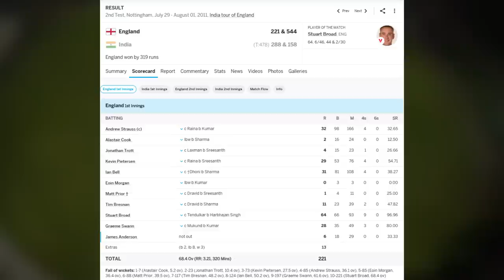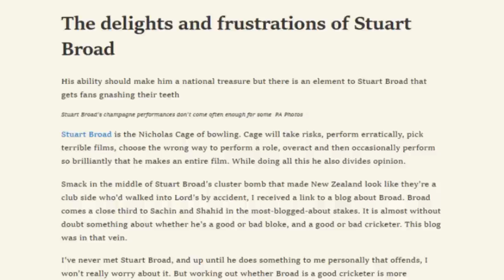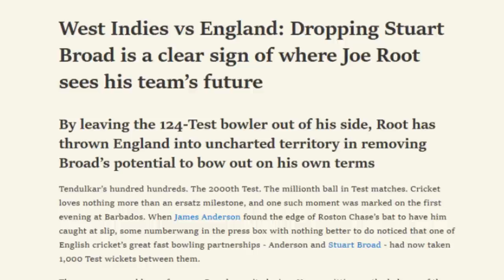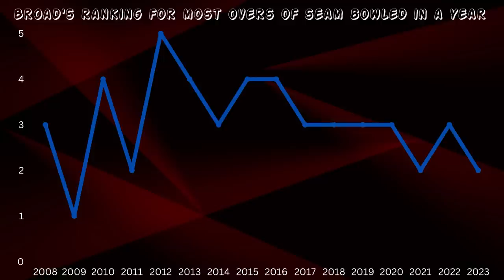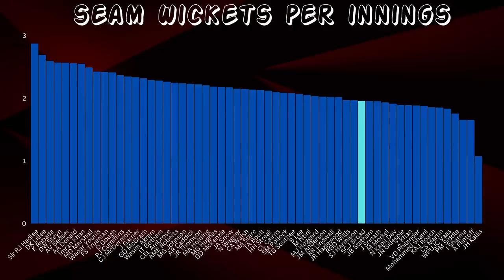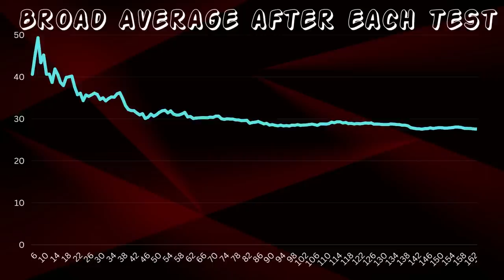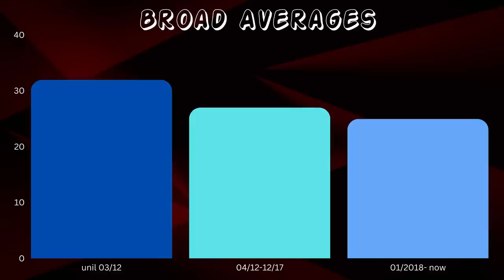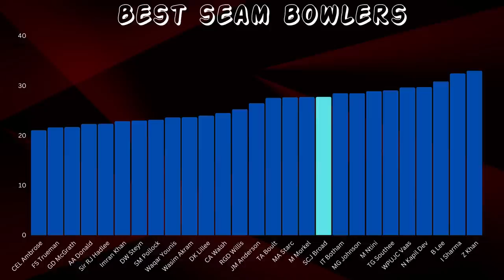How great was Stuart Broad? | 5th Ashes Test Day 5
Jarrod looks at the career of only the fifth bowler to take 600 wickets.

Jarrod looks at how day four at the Oval completely changed the narrative of this series, again.